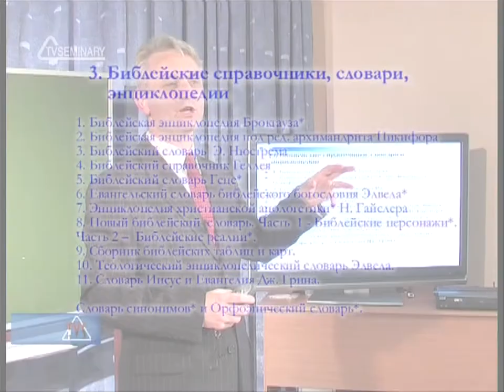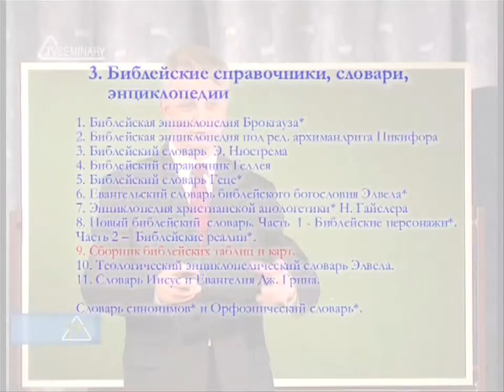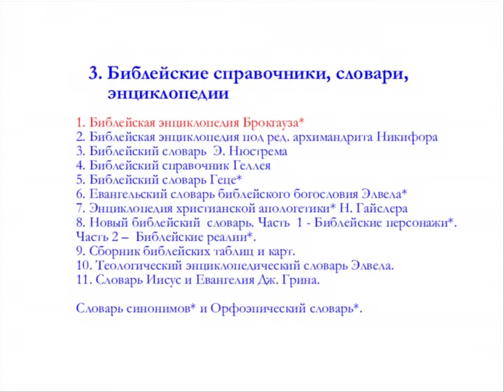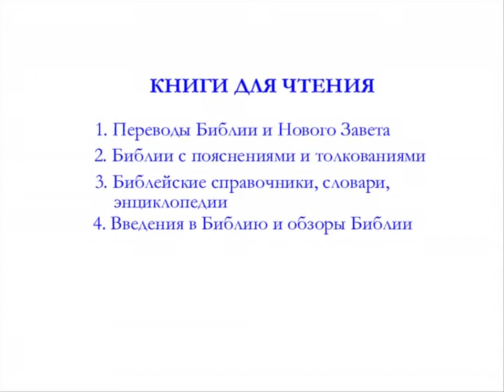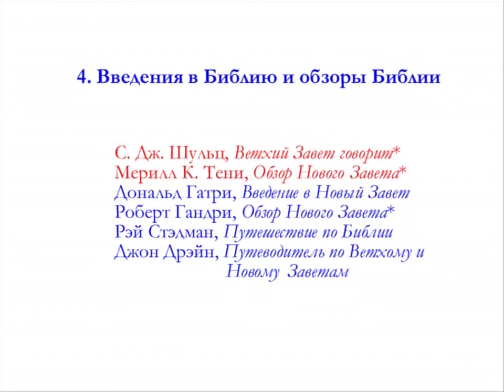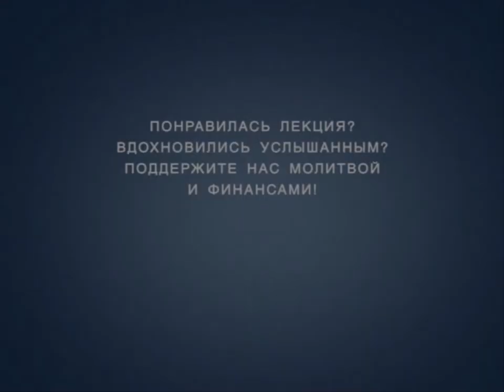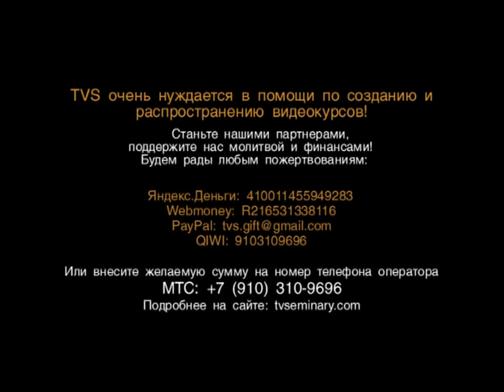TVS PT215 REV10 43 Библейские справочники